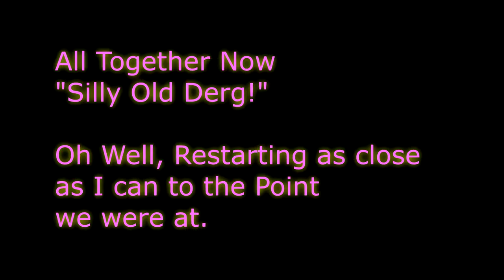Dmitrii Does Gaming: Singularity #11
In this Episode The old Derg, Finds another "Friend Crate", Tries to do a Sneaky Sneak, Fails at doing the sneaky sneak, does some problem solving, Makes it to the bridge of destiny, Seeks his way through, Enters a Place that resembles a Bathroom after I've had coffee and curry in 1 night, exits the Deadly Gas Area and we find ourselves 1 more Friend crate as we look ahead to the nearing Final act.

Here's to you my Floofy Army Comrades!

(Intro Graphic was done by @ExodusArias of Twitter on here) and original Artwork the graphic uses was done Check them both out and Give them all the Wuv's)